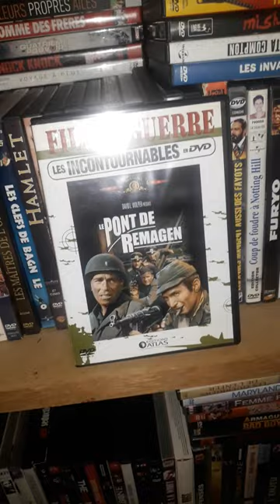Film à voir sous la couette : Le pont de Remagen de John Guillermin